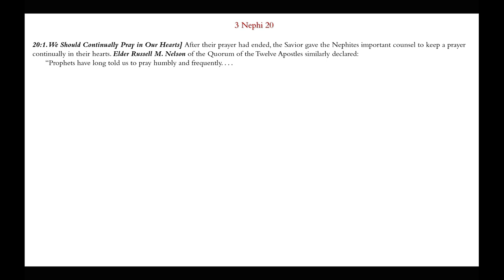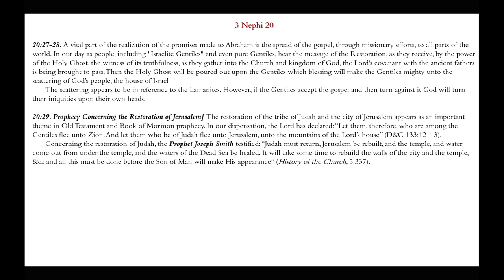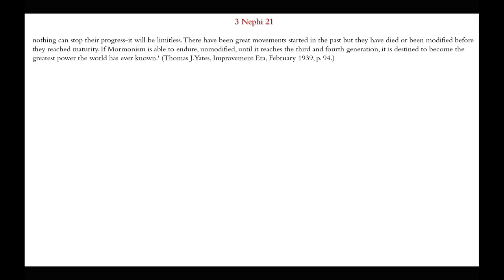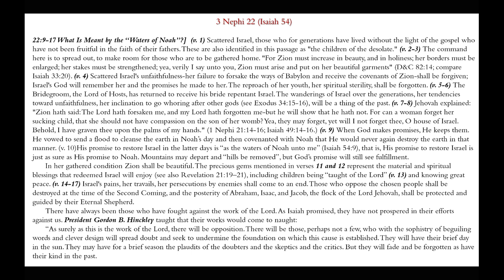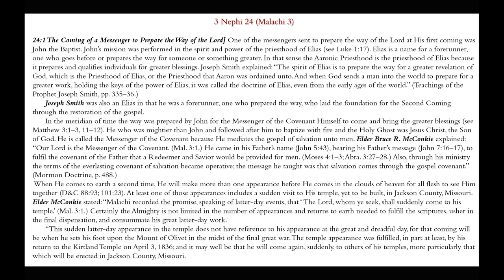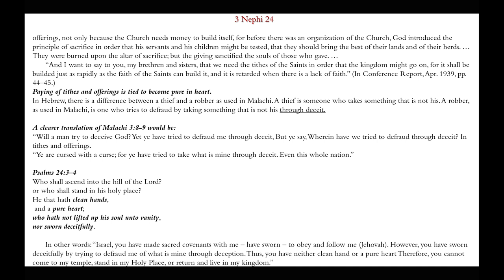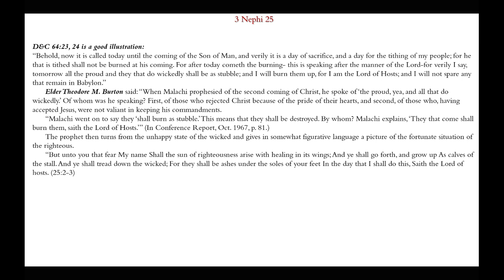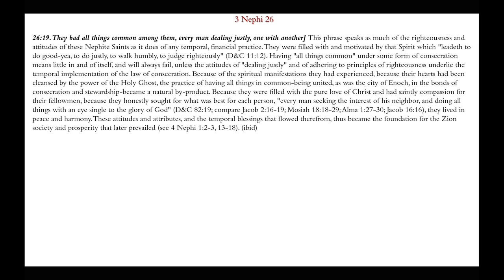With Healing in His Wings | 3 Nephi 20-26 | Michael S. Cluff